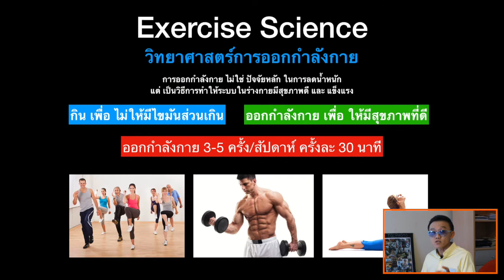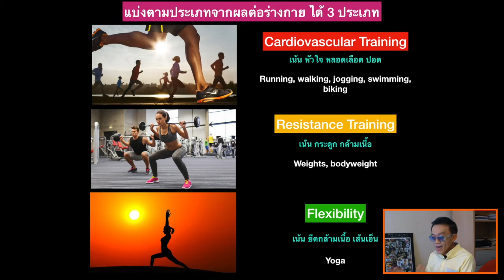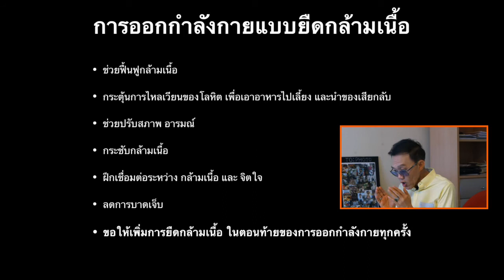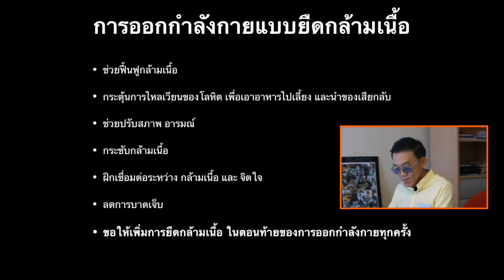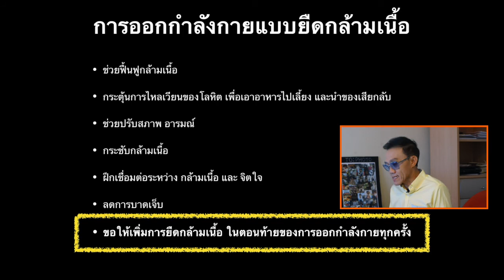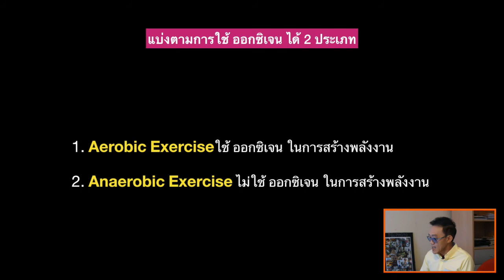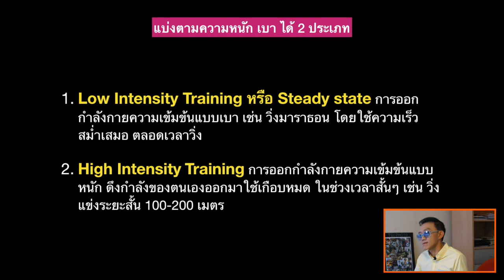EP.5 ประเภทการออกกำลังกาย Exercise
การออกกำลังกายมีหลายประเภท แบ่งเป็นอะไรบ้าง แล้วเราควรจะออกกำลังกายประเภทไหน ?